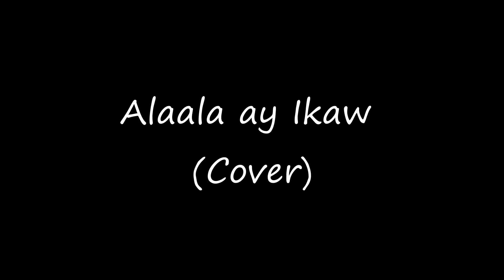Alaala ay Ikaw (Cover) - Eddie Peregrina by Melchor Valenzona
Hi mga friends! Nang dahil sa COVID-19 pandemic, ako ay gumawa ng mga cover ng mga awitin para sa iyong lahat.

Please watch my first song cover of Alaala ay Ikaw by Eddie Peregrina. Hoping you all enjoy it. Thank you for listening! God bless.